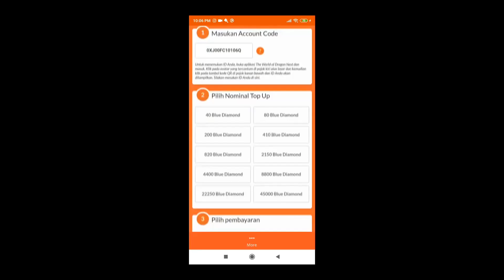GACHA TIME - Dapat 3 Karakter !!! Genshin Impact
Full Size PC : 10GB
Android : 2,1GB - 5GB (HDR)

PC Minimum :   RAM 8GB, CPU i5, GPU GTX750, dan 10GB storage space.
IOS                  : Iphone 8+
Android          : at least a Qualcomm Snapdragon 845 CPU and at least 6GBs of RAM

Also Visit Others Mobile Game Playlist / Playlist Game Mobile Lainnya  :

My PC Spec :
processor : Core i5 9400f
Ram : 16 GB
SSD : SSD Adata SX8200 Pro M2. NVMe - 512G
VGA : nvidia GTX 1060 6GB